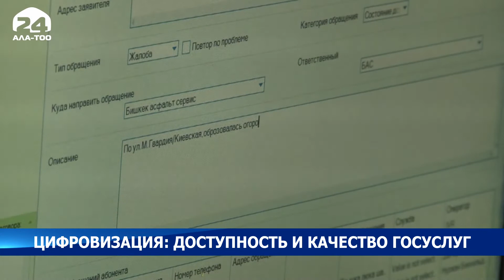Президент подписал Указ о дальнейших мерах по повышению доступности и качества предоставления услуг